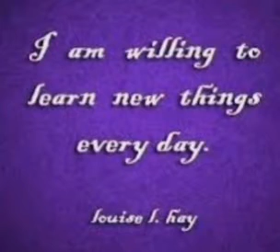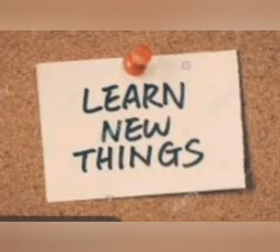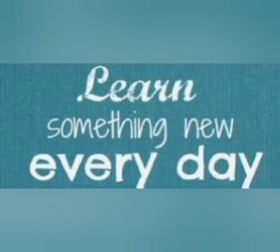हमारी कुछ आदतें ही हमारा उज्जवल भविष्य तय करती हैं|| best habit and best feature||Hansraj Borana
Video from Hansraj borana#best heabits#acchi adate#best health